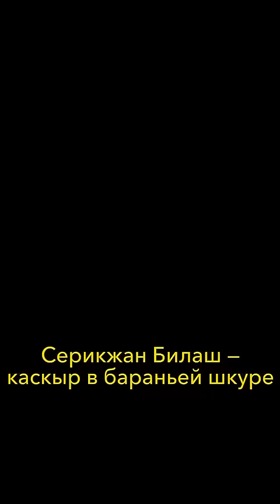Биляш работает на Китай